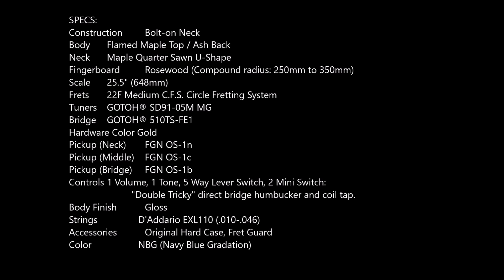Fujigen Expert Odyssey Navy Blue Gradation FGN EOS-FM-R-NBG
La serie Expert di Fujigen raggiunge i massimi livelli di qualità con questa Odyssey, che regala un esperienza unica al chitarrista, grazie ad un' ergonomia ed un comfort tali da rendere difficoltoso riporre lo strumento.
Il body in frassino ed il (bellissimo) top in acero fiammato regalano vibrazioni a volontà;
il manico è in un unico pezzo di acero (taglio di quarto) profilo ad U con piacevolissima finitura satinata;
il body nella serie expert presenta una lavorazione speciale sulla parte posteriore, in corrispondenza del fissaggio del manico, il che rende accessibili senza il minimo sforzo anche gli ultimi tasti, posati come da tradizione del marchio utilizzando il Circle Fretting System
I pickup sono dei FGN caldi ed articolati, ma al contempo definiti e potenti, rendono questa chitarra una superstar delle superstrat ;-)

Construction  Bolt-on Neck
Body  Flamed Maple Top / Ash Back
Neck  Maple Quarter Sawn U-Shape
Fingerboard  Rosewood
Scale  25.5" (648mm)
Frets  22F Medium C.F.S.
Tuners  GOTOH® SD91-05M MG
Bridge  GOTOH® 510TS-FE1
Tailpiece  -
Hardware Color  Gold
Pickup (Neck)  FGN OS-1n
Pickup (Middle)  FGN OS-1c
Pickup (Bridge)  FGN OS-1b
Controls  1Volume, 1Tone, 5Way Lever SW, 2 Mini Tricky SW
Body Finish  Gloss
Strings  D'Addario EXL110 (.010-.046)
Others  -
Accessories  Original Hard Case, Fret Guard
Color  RKG (Ripe Kaki Gradation) / NBG (Navy Blue Gradation)

Si ringrazia il canale Now You Shred per la bellissima backing track:
Chill Lo fi Jazz Funk Jam Track Guitar Backing Track in Em I IV VI Valt